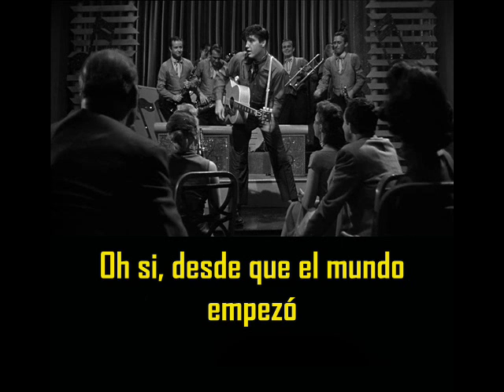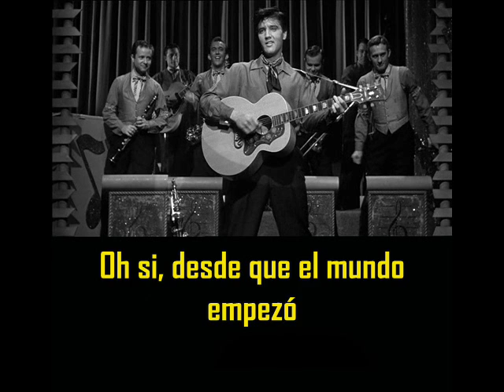ELVIS PRESLEY - Hard headed woman ( con subtitulos en español ) BEST SOUND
Hard headed woman ( with spanish subtitles )
Radio Recorders, Hollywood, California  January 15, 1958

Well a hard headed woman,
a soft hearted man
been the cause of trouble
ever since the world began.
Oh yeah, ever since the world began
a hard headed woman been
a thorn in the side of man.
Now Adam told to Eve,
'Listen here to me,
don't you let me catch you
messin' round that apple tree.'
Now Samson told Delilah
loud and clear,
'Keep your cotton pickin' fingers
out my curly hair.'
I heard about a king
who was doin' swell
till he started playing
with that evil Jezebel.
a hard headed woman been a thorn in the side of man.
I got a woman,
a head like a rock.
If she ever went away
I'd cry around the clock.